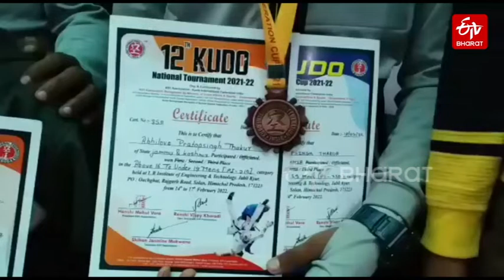J&K Athletes Bag Medals at 12th Kudo Federation Cup 2021 - 2022 | National Kudo Championship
Athletes from Jammu and Kashmir bagged 5 medals in the 12th Kudo Federation Cup 2021-22. The President of J&K Kudo Martial Arts lauded the performance of the young team.

J&K athletes bag medals,12th Kudo Federation Cup 2021-22,Athletes from Jammu and Kashmir,Kudo Federation Cup 2022,Kudo Federation Cup 2021,President of J&K Kudo Martial Arts,latest news,jammu and kashmir,srinagar,21 young athletes from Jammu and Kashmir,National Kudo Championship,LR Institute of Engineering and Technology,etv bharat,etv bharat english,Athletes kudo cup,jk kudo martial arts atheletes,srinagar news,srinagar latest news,kudo champion from jammu